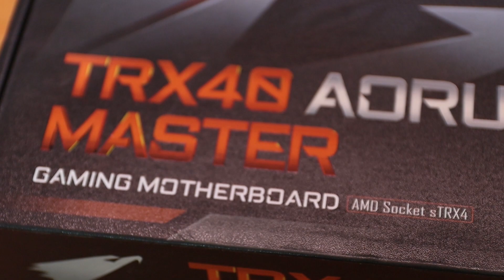TRX40 AORUS MASTER - Bo mạch chủ hi-end cho fan đội đỏ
TRX40 AORUS MASTER là Bo mạch chủ cao cấp dành cho các fan AMD. Chiếc Bo mạch chủ cực kỳ phù hợp cho một dàn PC cao cấp sử dụng CPU "siêu to khổng lồ" Threadripper.

Danh mục